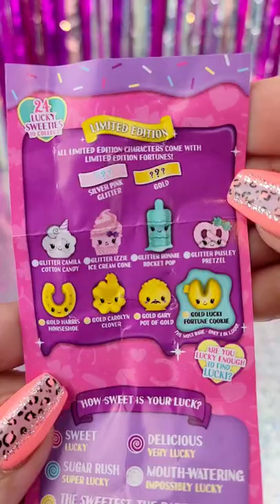Just my Luck 🍀🍬